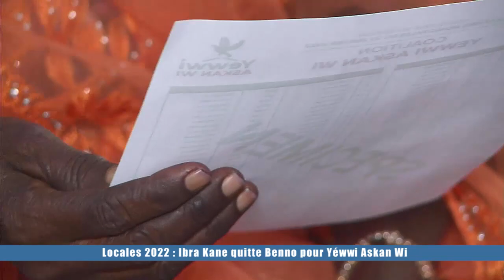Locales 2022: Ibra Kane quitte Benno pour Yéwi Askan Wi